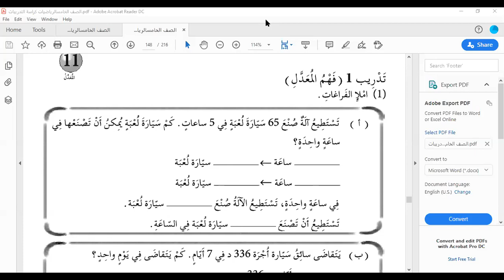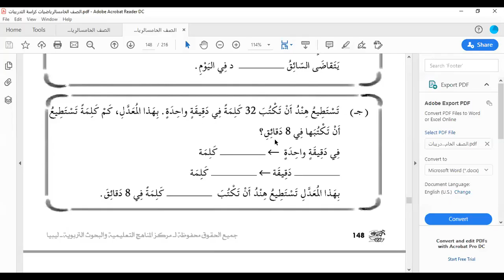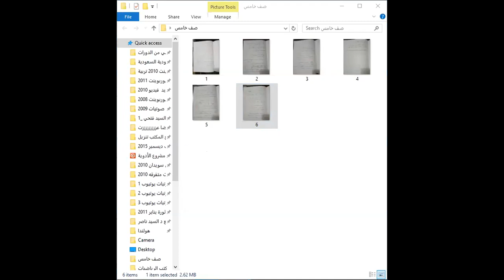حل تمارين درس المعدل لطلاب الصف الخامس الابتدائي